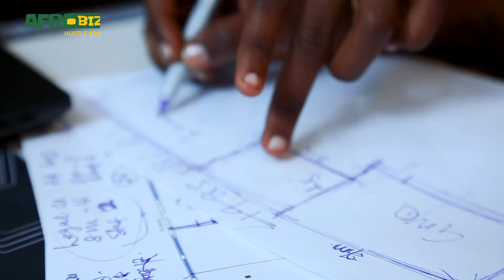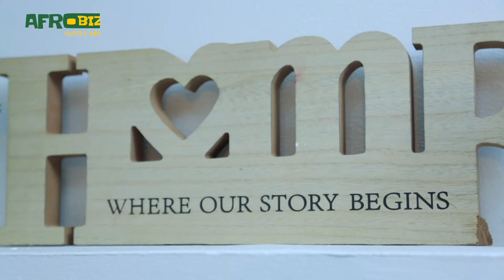Building a winner's mindset - (Afrobiz Hustle 101: Episode 5)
Welcome to Episode 5 of Afrobiz Hustle 101. Join us as Hustle Master Paul Luyima engages in a conversation with Amanda Diana, the Executive Creative Director at Relate Interiors, delving into the business mindset.

Don't miss this special Women's Month celebration episode, brimming with empowerment, insights, and more.